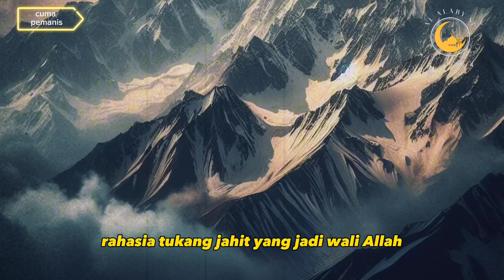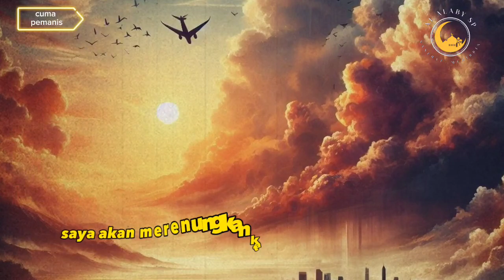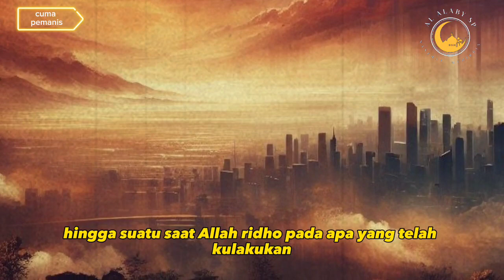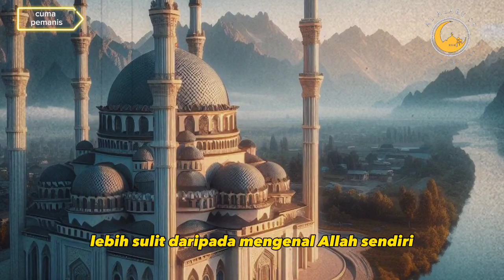bukan tukang jahit biasa!!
Kisah islam, bukan tukang jahit biasa
mari kita tontun videonya
video cuma ilustrasi .